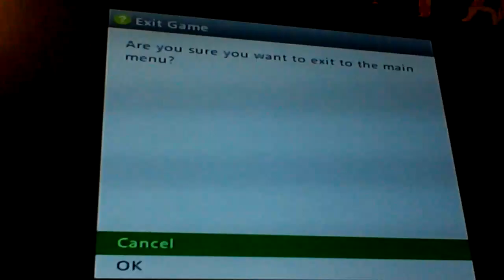Hunger games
Omg